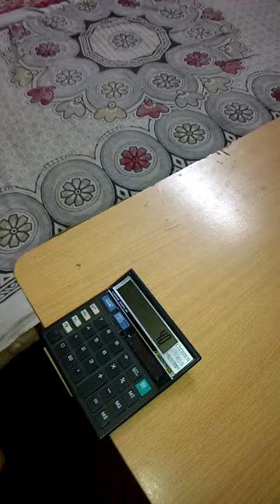New small atm machine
Smallest atm